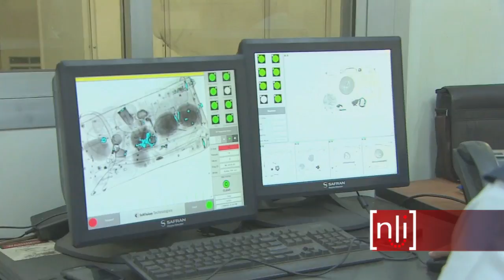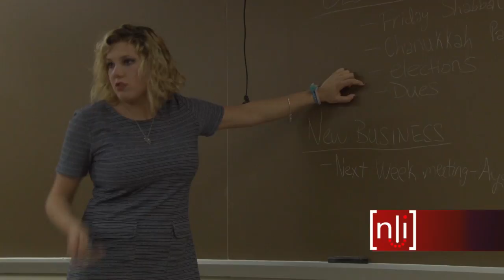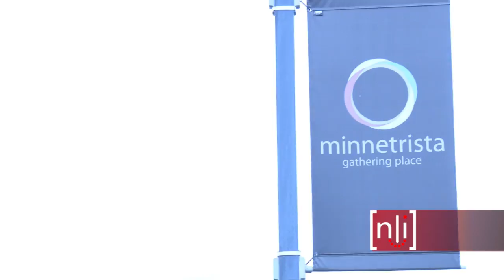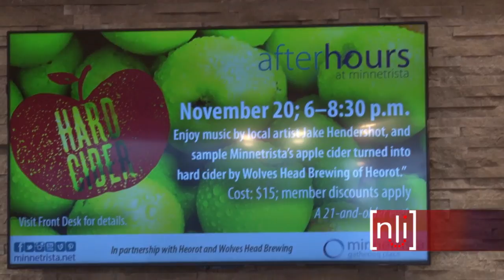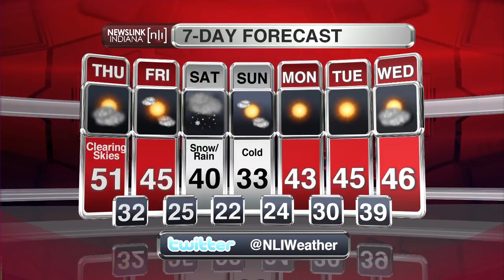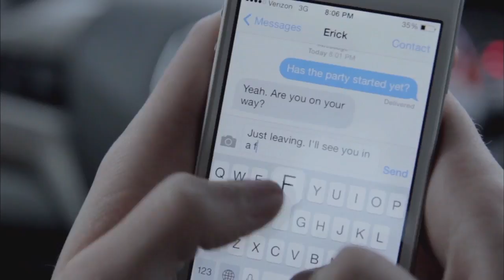NewsLink Indiana November 18, 2015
Brenton Roy and Phylisia Donaldson